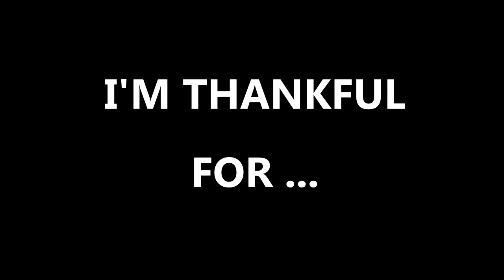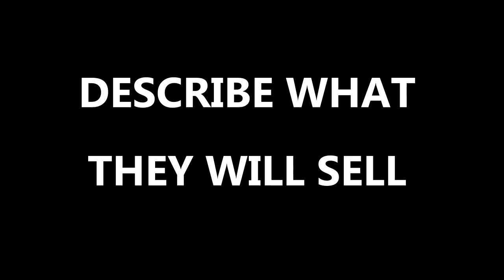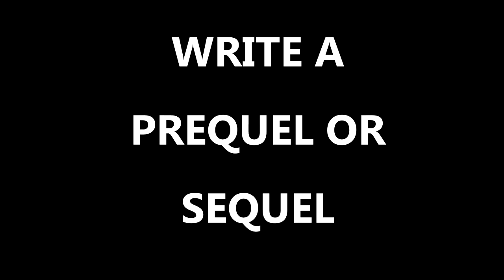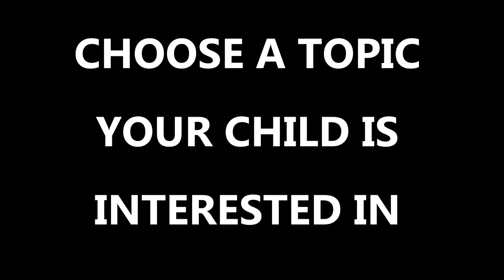Title Talk: November Newsletter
Adams Central parent involvement coordinator Kathy Schwartz shares information from the November newsletter for parents of elementary students.